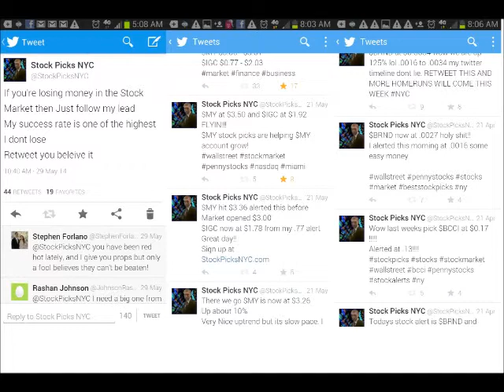RediRoc - Do What I Want